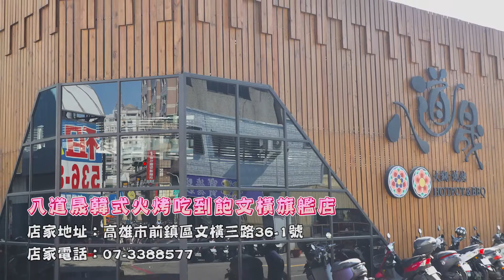高雄美食|火鍋燒烤吃到飽，海鮮種類超多讓你一次擁有！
【八道晟韓式火烤吃到飽文橫旗艦店】
地址：高雄市前鎮區文橫三路36-1號
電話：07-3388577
營業時間：11：30-15：30，17：30-22：00，